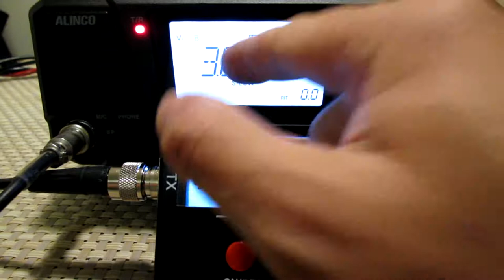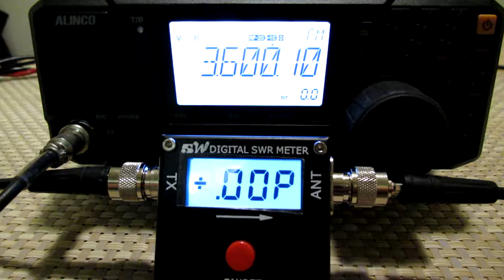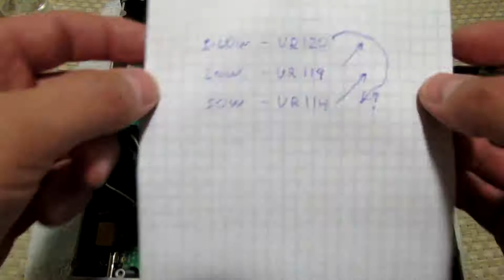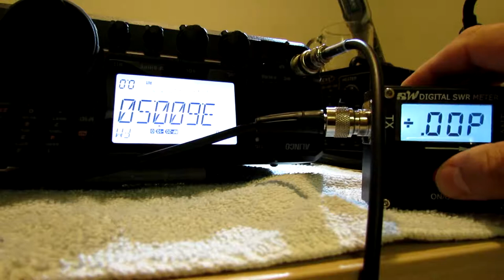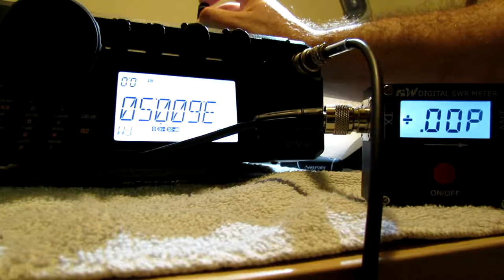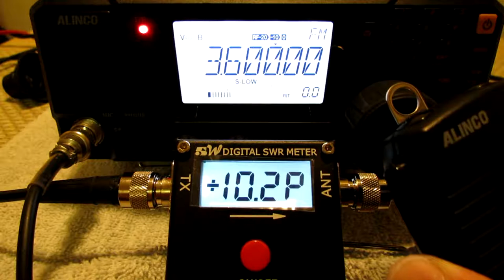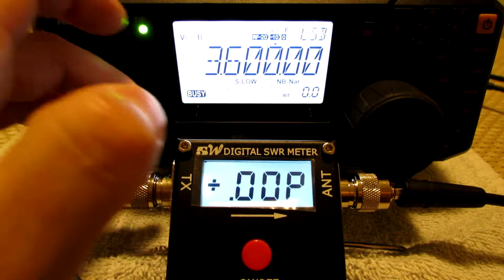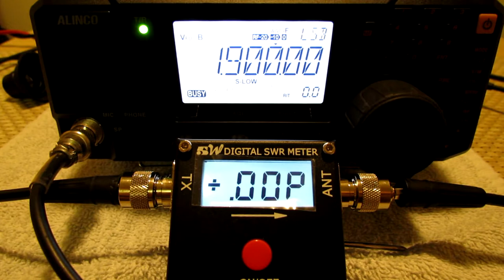Alinco power mod.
If you copy this modification you do so at your own risk !
Alinco DX-SR8 power mod.
Original steps of the power: 1, 10, 100 Watt
After modification: 10, 50, 100 Watt.